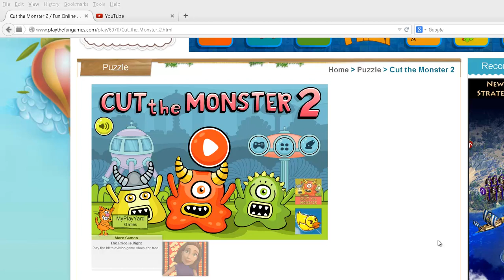Cut The Monster 2 Level 1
You'll meet new monsters and have  to cut them. To do this, use your laser cannon and aim right.  If you let one monster live, you must
start the level over. Also collect the stars in each level.